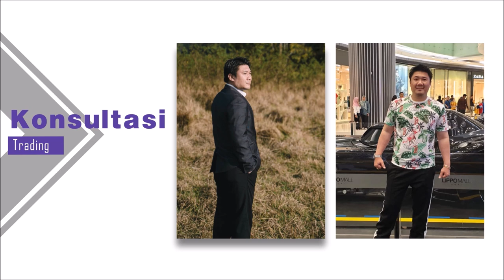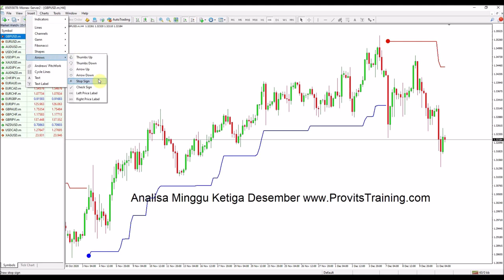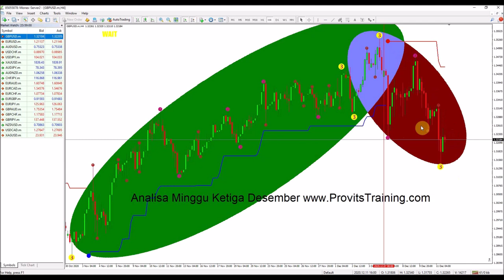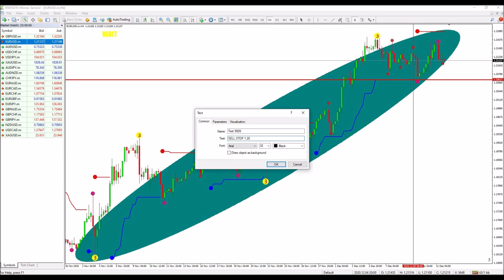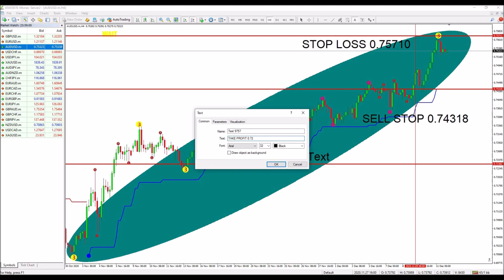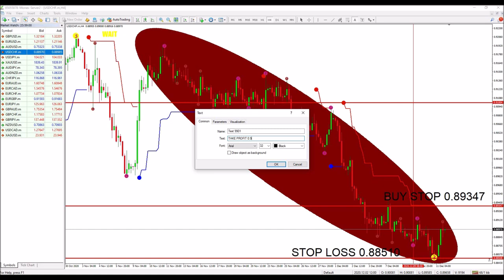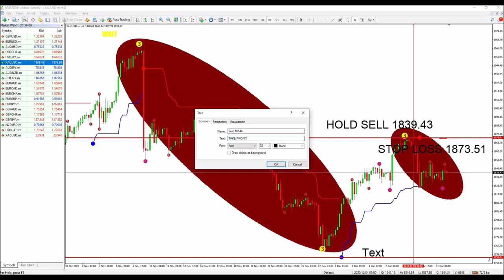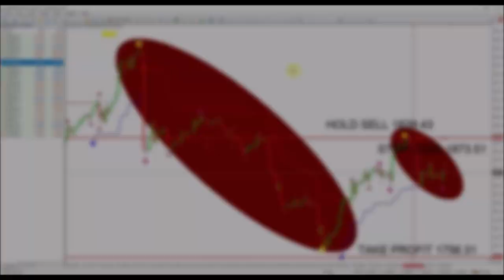AnalisaMingguan KETIGA DESEMBER GRATIS PROLINESAR FEAT PRICECOUNT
Dari analisa Minggu ketiga Desember diatas, menurut teman teman mana saja yang akan menyentuh Take Profit? Strategy apa saja yang cocok untuk ProLineSar dan PriceCount? Sampaikan pendapat teman teman di kolom komentar di bawah ini...

Kami tidak dapat membalas comment satu per satu di Youtube karena terlalu banyak yang harus kami balas.